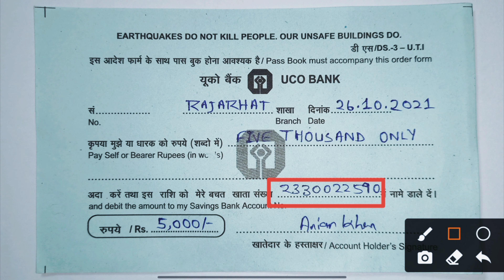How To Fill UCO Bank Cash Withdrawal Form?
Hello guys this is Ariyan and In today's video I will tell you how you will be able to fill up the cash withdrawal form of UCO Bank.